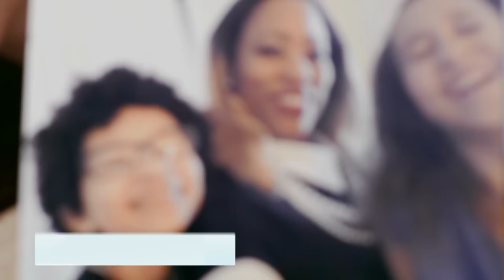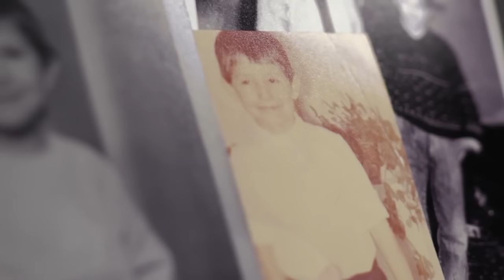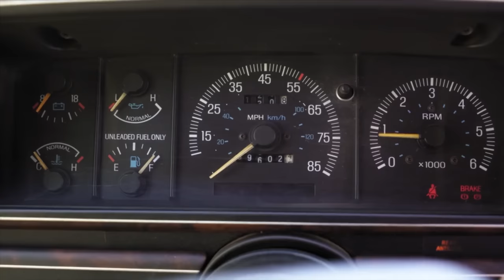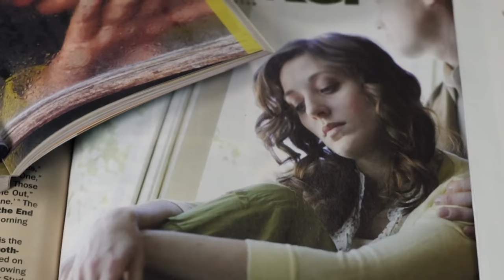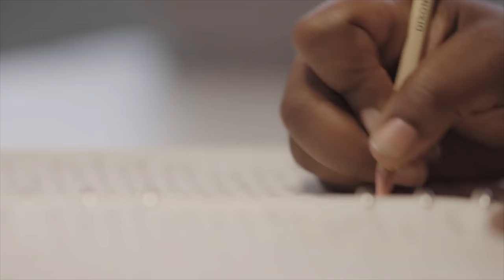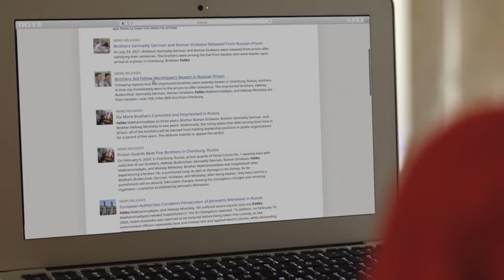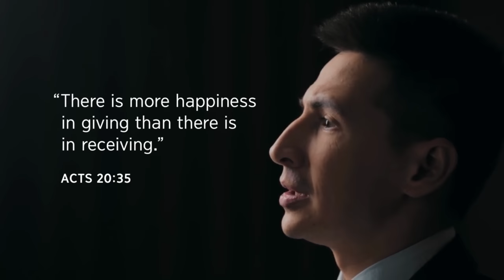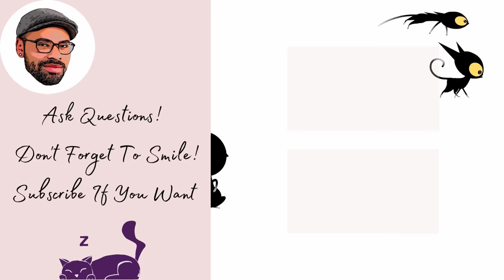2022 Pursue Peace Convention Saturday Part 3: Watchtower Ruins Lives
Jehovah's Witnesses are wasting their lives supporting the Watchtower and the Governing Body use people's suffering for cult propaganda! Let's watch Watchtower give us more incredible content in the Saturday morning 2022 Pursue Peace Convention Program.

Oh yeah it's that time of year so strap in as we dissect this years Convention Program.

My goal is to hit 10,000 subscribers by the end of the year so your subscription is very much appreciated.